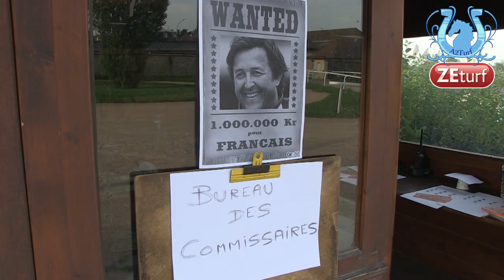ZAPPING A2TURF JUILLET 2014 (Part4) - A2TURF.COM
Un zapping entièrement consacré à la journée du Hugo Abergs Memorial... Mémorable !